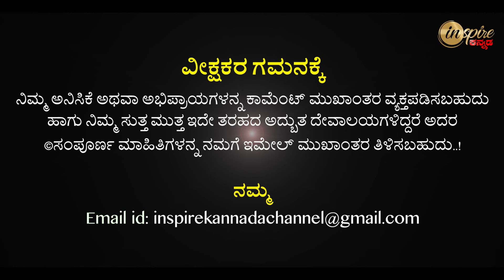Sri Hanuman Temple, Chalkapur (Bidar) | Dharma Degula Darshana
ಶ್ರೀ ಹನುಮಾನ್ ದೇವಾಲಯ, ಚಳಕಾಪುರ | ಧರ್ಮ ದೇಗುಲ ದರ್ಶನ